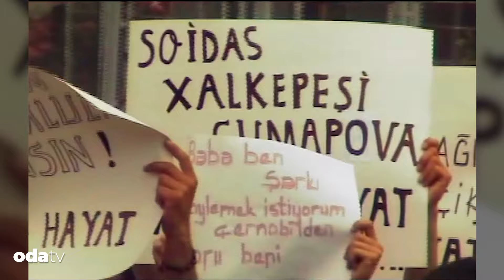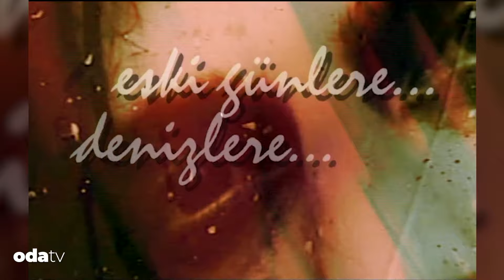Karadeniz’in hırçın dalgası... Şair ceketli çocuk Kazım Koyuncu... Ailesi ve dostları anlatıyor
’Ben bir müzisyenim, ondan sonra biraz Karadenizliyim, ama hepsinin ötesinde ben bir devrimciyim’ diyen Kazım Koyuncu, ölümünün 19’uncu yılında anılıyor. Sevenlerinin gönlünde müziği kadar karakteriyle ve duruşuyla da önemli bir yer edinen Koyuncu, 33 yaşında kansere yenik düştü. 25 Haziran 2005’te yaşamını yitiren “denizin çocuğu” Kazım Koyuncu’yu dostları ve ailesi anlatıyor... Ezgilerin unutulmaz sesi Koyuncu’yu Odatv arşivinde yer alan çok özel görüntülerle anıyoruz.